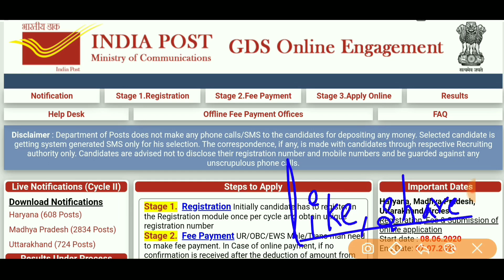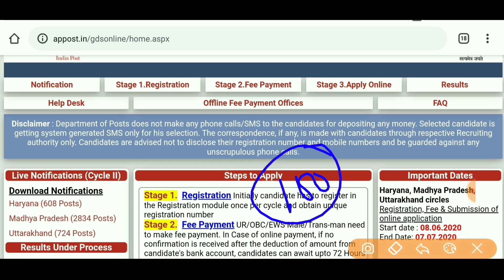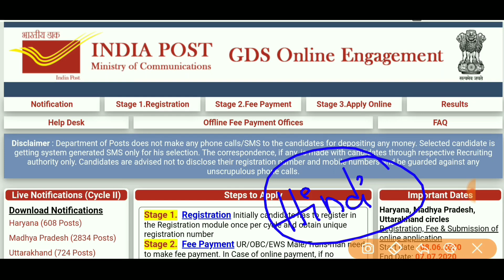Postal GDS Notification 2020 | AP Postal Notification 2020 | Latest Hobs in Ap | Jobs Search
latest jobs information , Job updates in telugu , govt jobs 2020, latest govt jobs 2020 , government jobs 2020 , latest govt job in june 2020 , govt jobs june 2020 , post office bhart

in this videos i have explained about the postal notification which can be applied with the education qualification of class 10.This is an excellent job opportunity for those who have completed their 10th class.Both male and female can apply for this job.AP,TS candidate can apply.